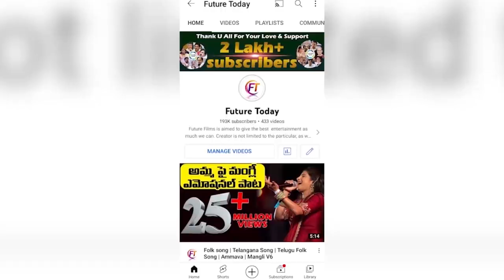YS Jagan Vs KCR Politics | Telangana Ministers Vs AP Ministers on Vizag Steel Plant